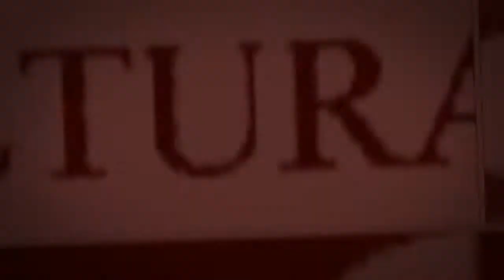Becoming Ambicultural Case Solution & Analysis- TheCaseSolutions.com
This case is about Becoming Ambicultural: A Guide for Managers and Organizations
Get your Becoming Ambicultural: A Guide for Managers and Organizations Case Solution at TheCaseSolutions.com